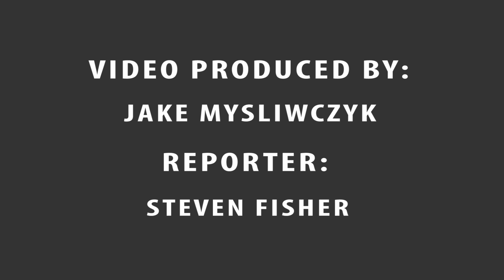Inside Look: Paradise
Join us for an "Inside Look" at 10th grader Mikayla Davic's musical, "Paradise". Steven Fisher sits down with students, teachers, and principals to find out more about this production. Show dates are: January 5,6,7 at 7:00 PM in the BHS auditorium.

Crew:
-{Jake Mysliwczyk, Steven Fisher}